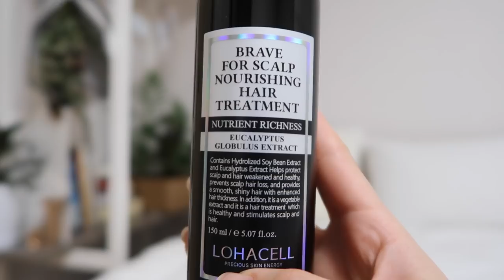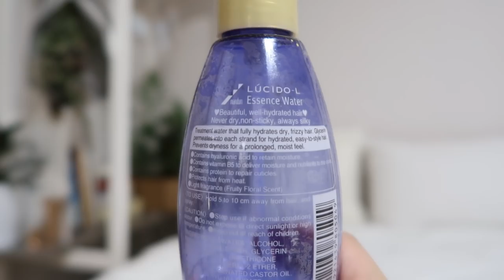My Current Hair Care Routine + Styling Short Hair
° Aveda Damage Remedy Intensive Restructuring Treatment

° Liese Hair Spray

° Bumble and Bumble Surf Spray

° Eyecanday Rainbow Hair Brush

° UNIX Ion Essential Care Hair Dryer

° Brilliance New York Diamond Flat Iron

° Bumble and Bumble Hairdresser's Invisible Oil